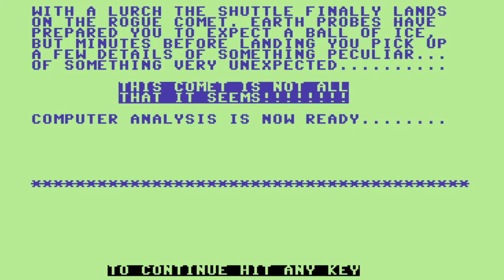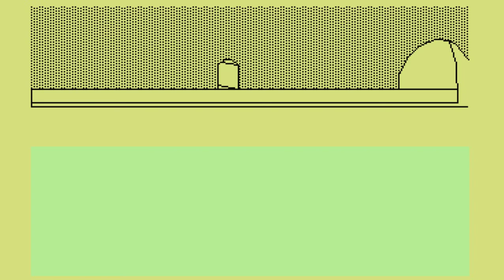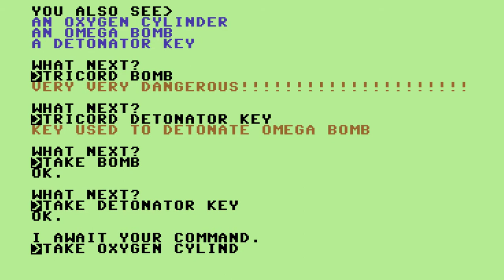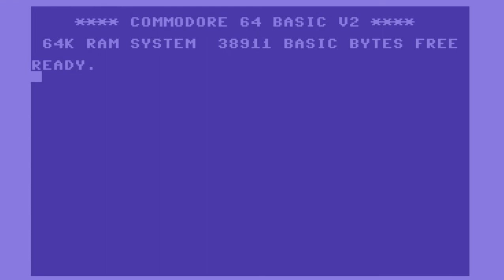C64 Game: Rogue Comet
Was following a solution until the damned thing crashed!